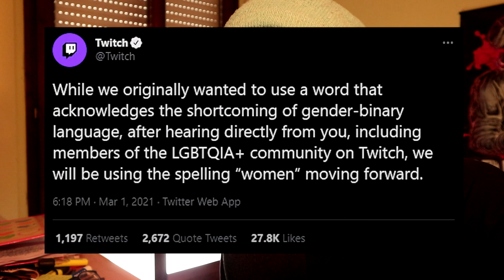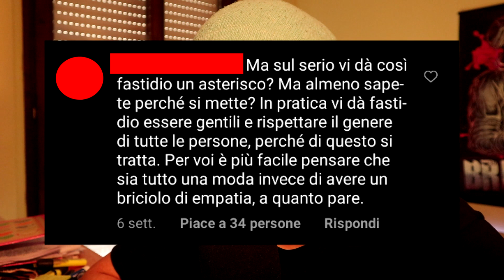Politically Correct - Asterischi e altre ca**atine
RIP SCARRAFONE.